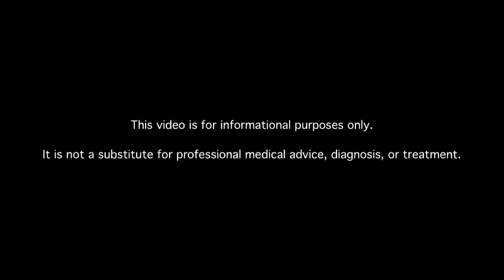I'm 29, Obese, on Glyburide & Metformin. Are These Meds OK if I Lose Weight or Will I Need Insulin?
I'm a 29-year-old diabetic woman, weigh 110 kilograms, and am 4 feet 10 inches tall. My fasting glucose is 324 and PPI 416 and A1c is 12. I have a problem with frequent urination. My doctor prescribed glyburide and metformin, so I've been taking the medicines for the last 2 days. I exercise regularly and don't want to end up having to take insulin. I will work harder to lose weight. For now, are these medicines correct?